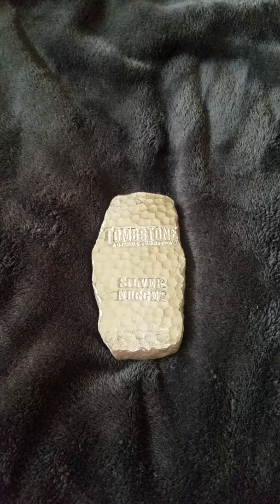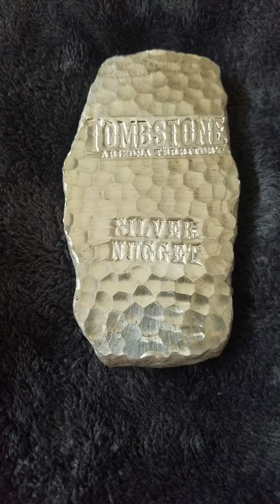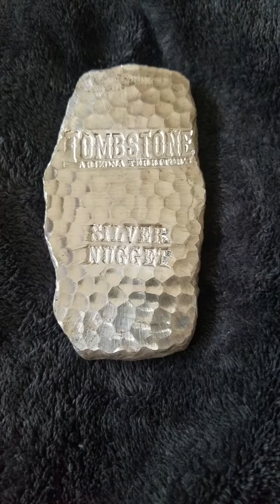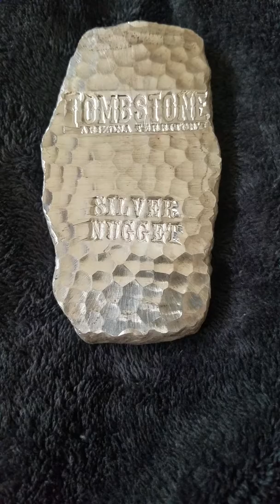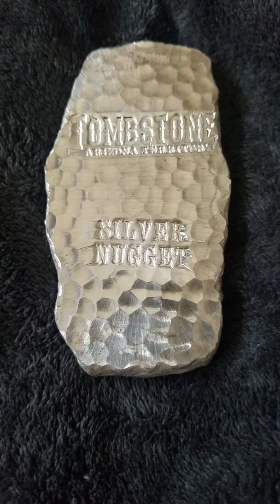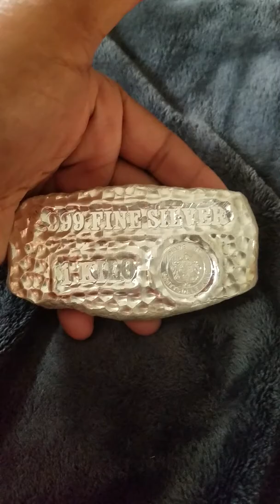Perspective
YouTube - The greatest education tool ever!